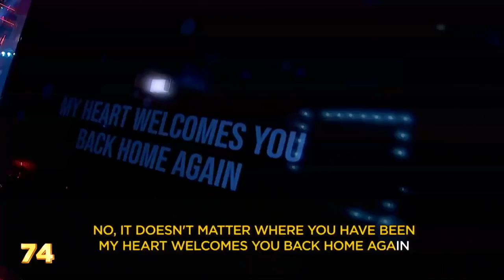Sing Galing Sing-Lebrity Edition November 20, 2021 | "Old Friend" Petite Performance